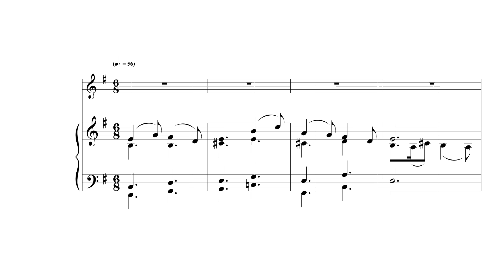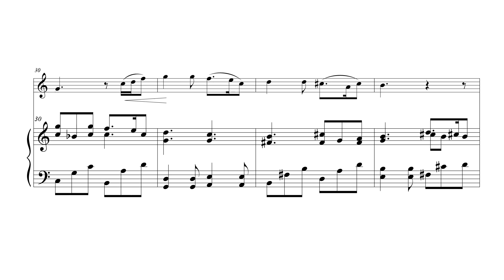Vincent Freppel - Ballade pour flûte et piano ou orgue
Vincent Freppel

Ballade pour flûte et piano ou orgue
Ballade for flute and piano or organ
Thérèse Gérard, flûte
Vincent Freppel, piano